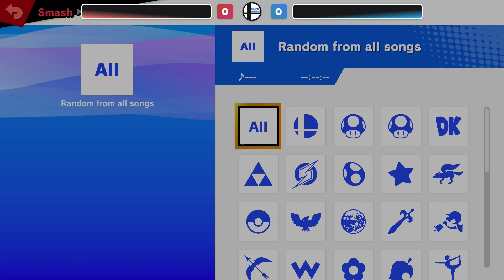Tempo Revival 64 - Left-rear (Byleth) Vs. Farmerfred (Wolf) - WR1 - Smash Ultimate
Tempo Avenue
33546 Holland Ave